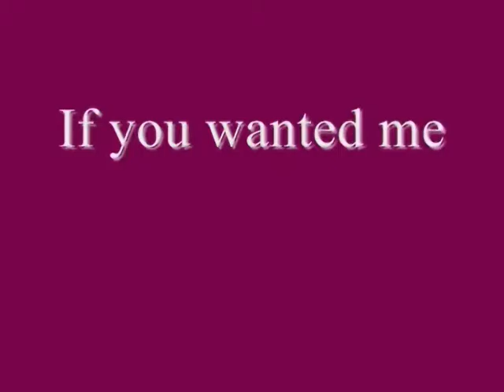Songs by other band members: ( MN )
Vocals by Missy.
Songs by Missy.